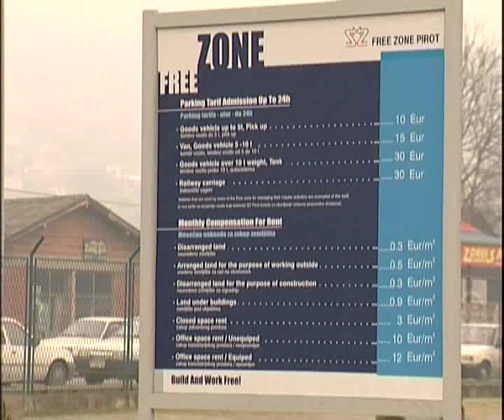POTENCIJALI SLOBODNE ZONE PREDSTAVLJENI I U RUSIJI 02112015